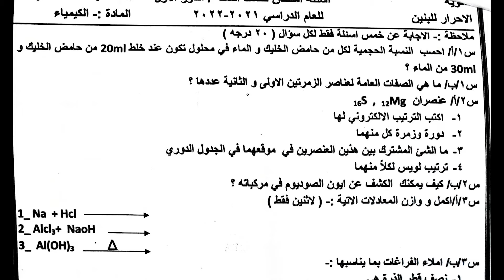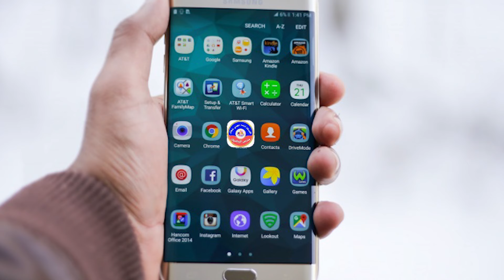اسئلة واجوبة كيمياء ثالث متوسط 2022 نصف السنة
اسئلة واجوبة كيمياء ثالث متوسط 2022 نصف السنة اسئلة امتحان الكيمياء صف الثالث مع الحل اسئلة كيمياء الثالث المتوسط محلولة امتحان نصف السنة

هذا رابط مدونتي الرسمي على الانترنت
تطبيق موقعي الرسمي
هذا رابط القناة الرسمية مالتي على الفيس بوك